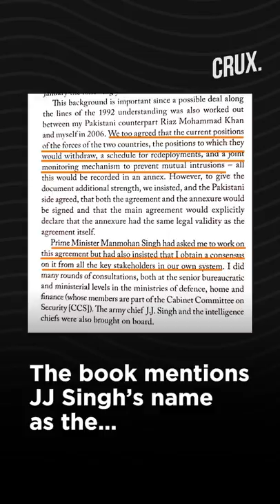Former Army Chief JJ Singh Says Army Never Agreed To Give up Siachen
Former Army Chief JJ Singh on June 29 denied allegations by former foreign secretary, Shyam Saran of army agreeing to de-militaries Siachen thereby giving up.